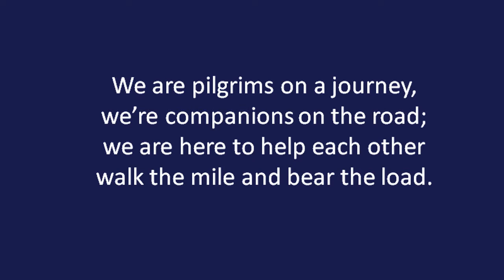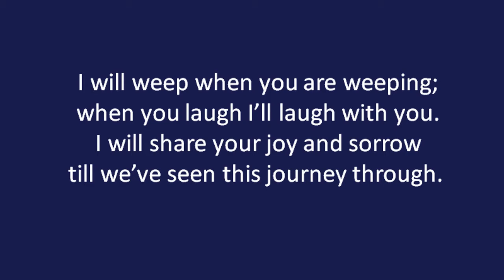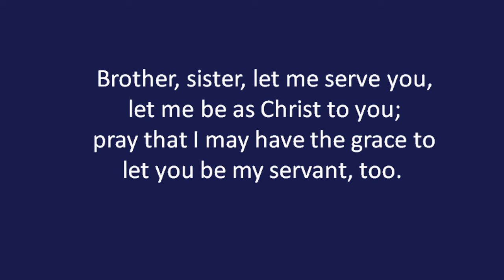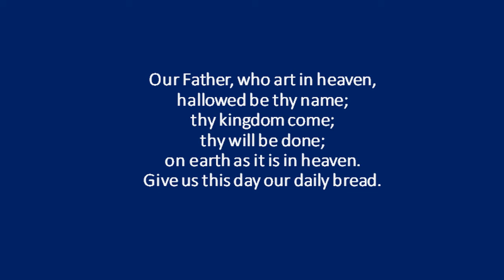Rev Chris Assembly - Joseph Series 2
Rev Chris leads us through the second of our Joseph assemblies telling us the story of Potiphar's wife